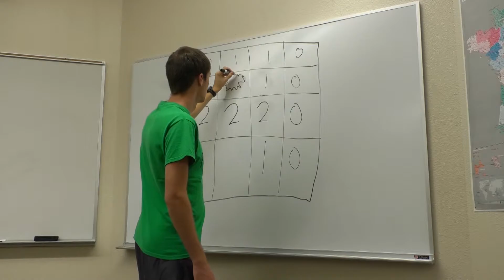coem175_Silent_Film montage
Clark and Shane's Silent Film Project